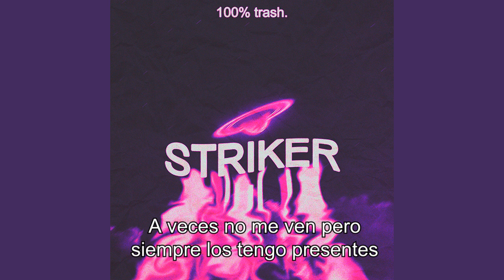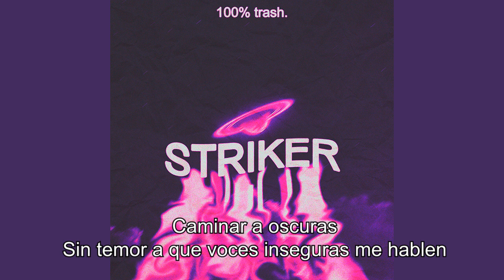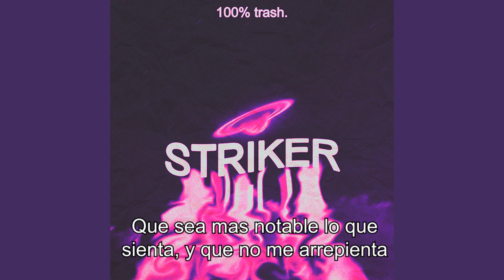06. Striker ft. falkontrash - Extraño Extrañar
¡Ya disponible 'Arial 12' en todas las plataformas!

ALBUM 'ARIAL 12'

01. GRILLO ft. falkontrash - StarBoy
02. falkontrash - Habia Q Estarlo
03. Klon Ng ft. falkontrash - Coche Azul
04. Joxks ft. falkontrash - Broche De Oro
05. falkontrash - Adios, Avisame si estas bien (interludio)
06. Striker ft. falkontrash - Extraño Extrañar
07. guishe ft. falkontrash - Nena Me Fui
08. guishe ft. falkontrash - Nena Me Fui (unedited)
09. guishe ft. falkontrash - Nena Me Fui (Slowed)

Interprete: Emanuel Mendoza Andrade
Compositor: Lucas Flores

tags(ignorar)